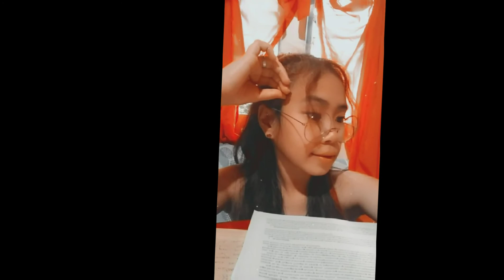16th Birthday Celebration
16th Birthday Celebration
oct,22,2020 we love you

Welcome to J.M.P.L BLOGS! johnlloyd, mitch,princess and lhiam here were to share videos that are connected to music( sing and dance),pranks,and challenge that u most enjoy!! so what are u waiting for ??

fb; Johnlloyd berja
instagram;johnlloydberja
Lyka gems; Johnlloyd_berja_19